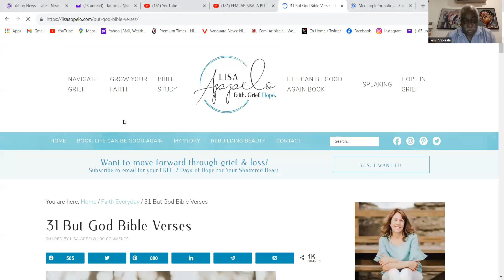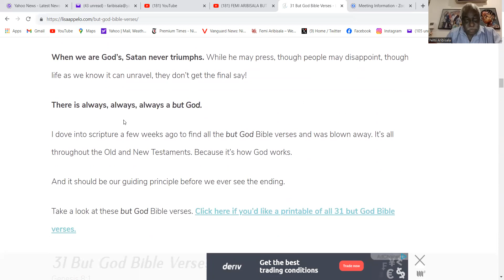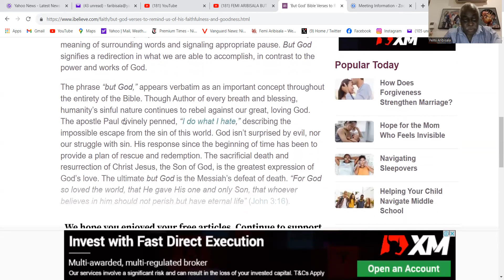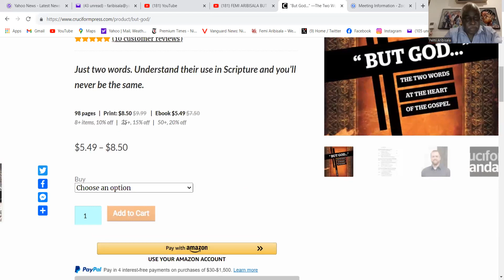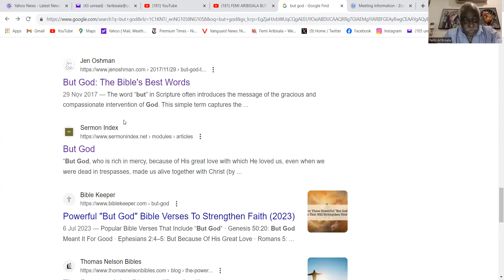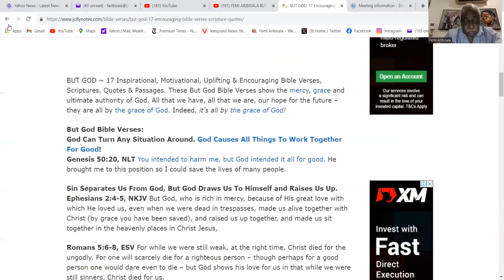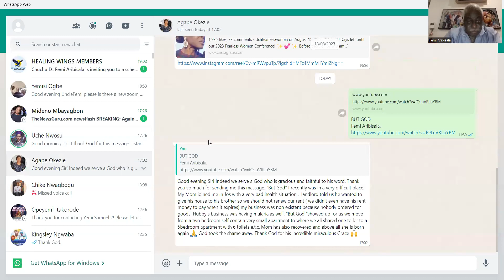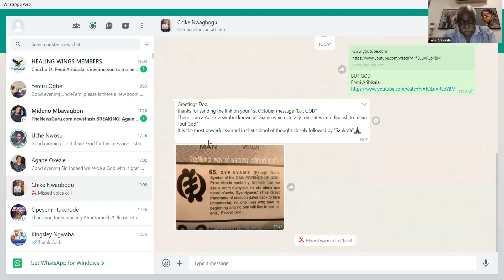FEMI ARIBISALA BUT GOD TESTIMONIES